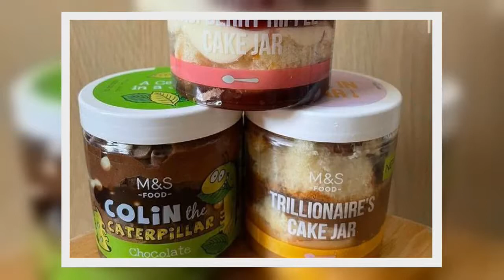✅ Tesco clothing: The £25 F&F summer dress that shoppers say they 'need'